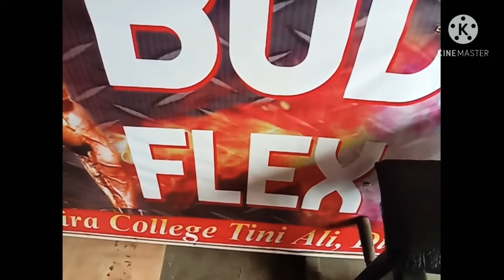Nazira body flex gym... workout time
জিমত অনুশীলন ডিপেছ ব্ৰ সৈতে।
Body flex gym Nazira, Sivasagar
owner